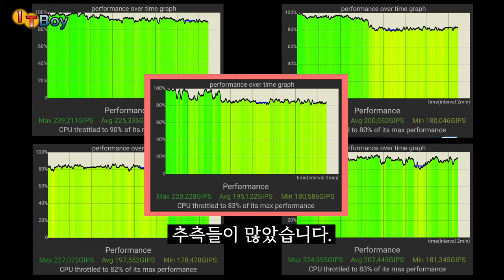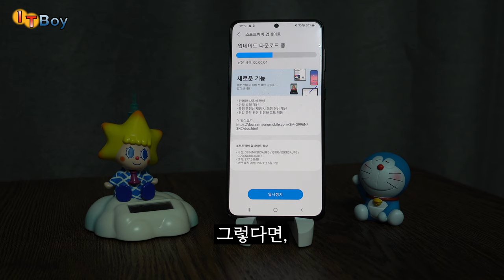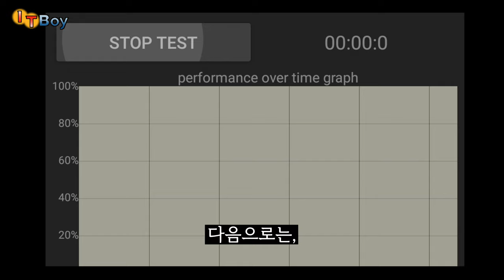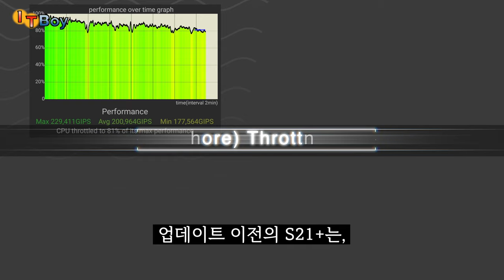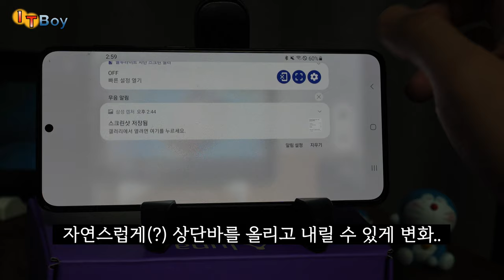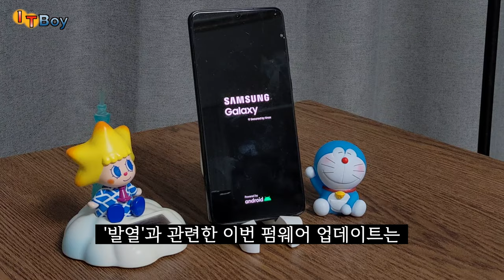무더운 여름, 당신의 갤럭시 S21+ 발열은 안녕하십니까?!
뜨끈-뜨끈했던 갤럭시 S21 플러스,
펌웨어 업데이트 이후, 얼마나 발열이 개선됐는지 확인해봤습니다!

는 S21+의 24개월 할부금을 갚는 데 사용됩니다 **

[뜨끈뜨끈S21+과함께하는여름]
00:00 '발열' 과 관련한 펌웨어
00:34 성능의 저하?!
02:52 스로틀링 테스트
03:30 '원신' 그래픽 테스트
05:01 4K 촬영 발열 측정
06:12 번외:  사진 저장 속도
06:43 긍정적인 평가!
07:41 [원신] 풀플레이